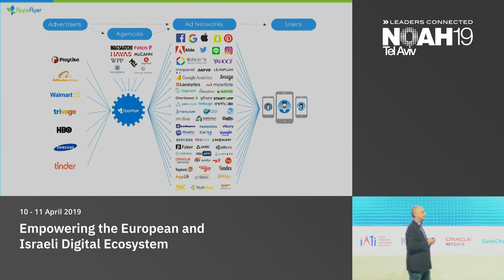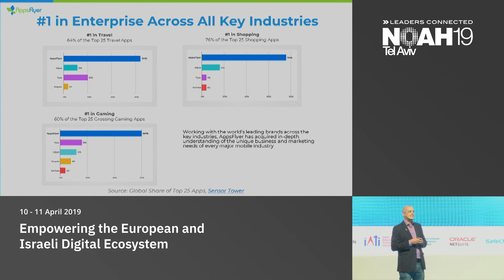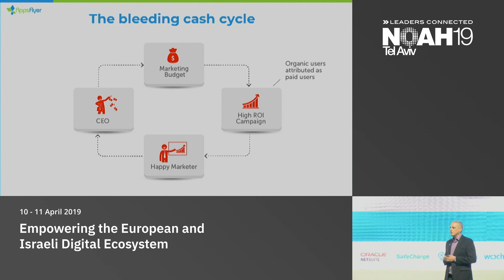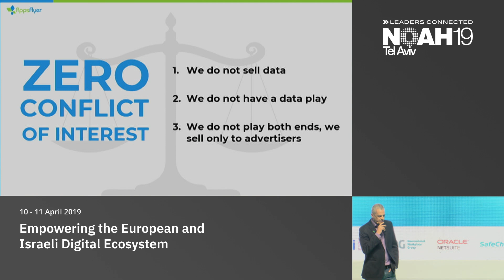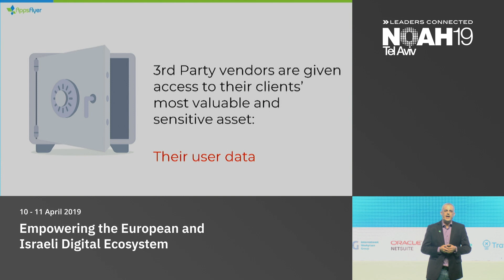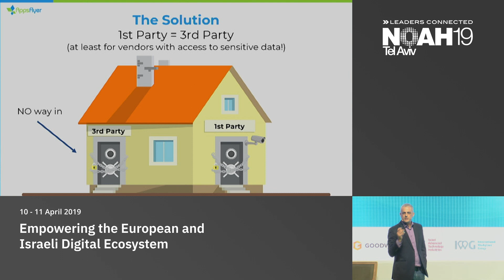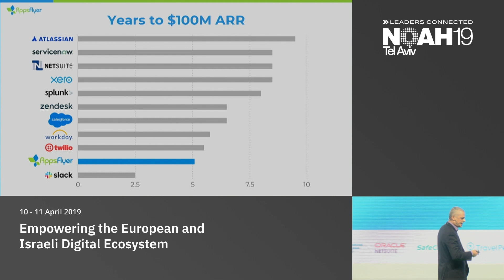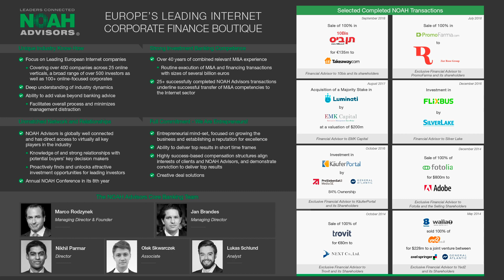Oren Kaniel, AppsFlyer - NOAH19 Tel Aviv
Company Presentation by Oren Kaniel, Co-Founder & CEO of AppsFlyer at the NOAH Conference 2019 in Tel Aviv, Hangar 11,  10-11 April 2019.